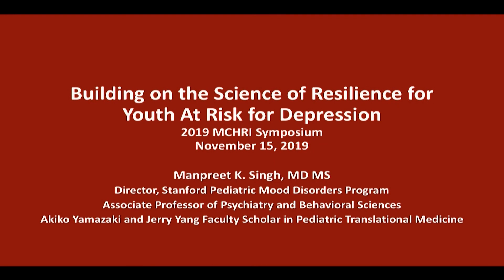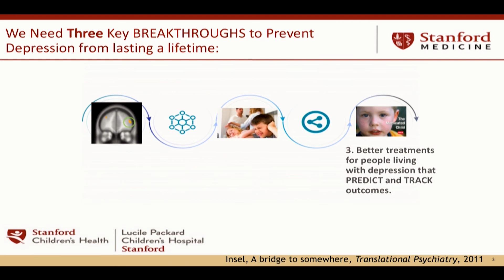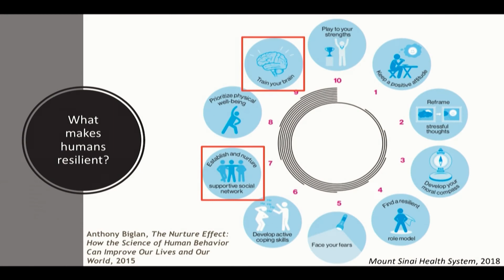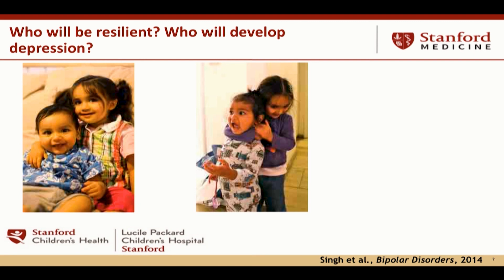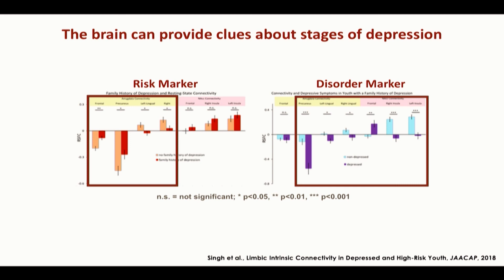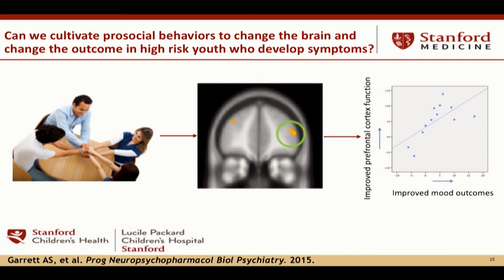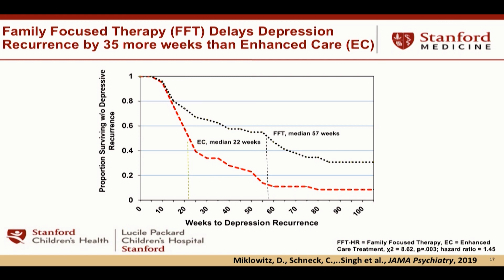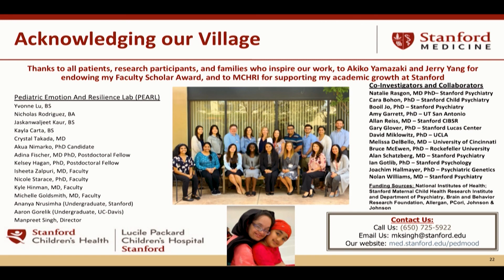2019 MCHRI Symposium - Manpreet Singh